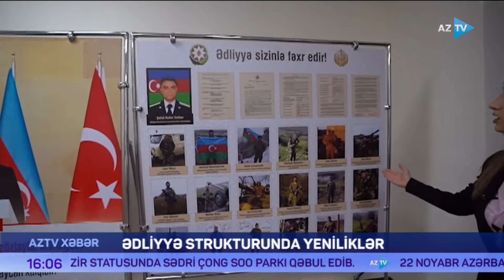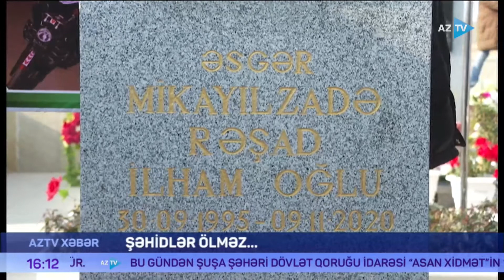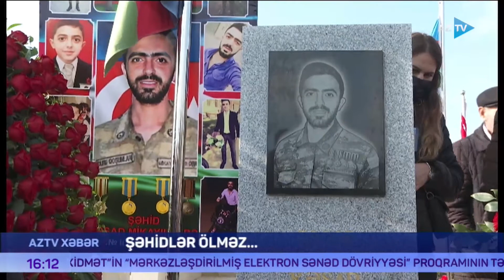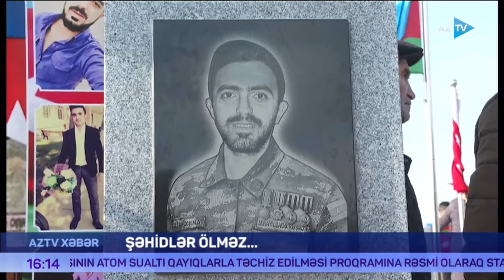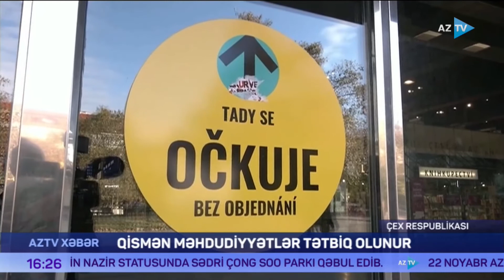AZTV Xəbər 16:00 - 22.11.2021